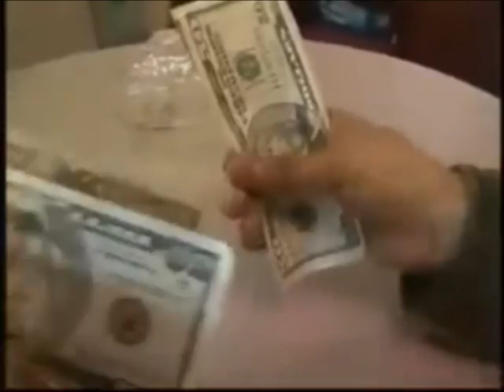RICK STEVES - CBA SPEAKERS BUREAU